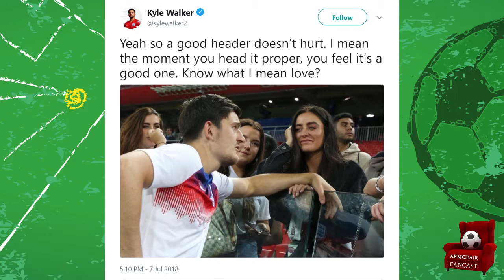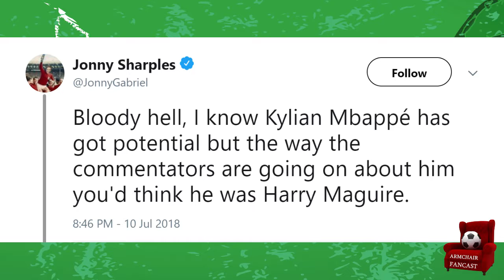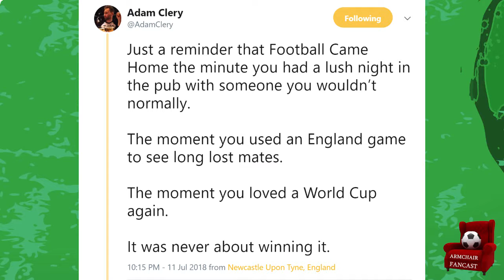VOTE! World Cup Tweet of the Week - Week 4 - Armchair Fancast Does Russia 2018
With the World Cup down to 8 teams, Twitter continued to exceed all expectations during the quarter-finals and semi-finals. Harry Maguire became a cult hero, Thierry Henry faced his own nation for a chance to go to the World Cup Final, and football was still coming home... until it wasn't. Let us know which of these 10 options is the greatest tweet from the fourth week of the World Cup!

We want to be your friend. Let's hang out (online).
(opening this week!)
And listen to our weekly podcast: on iTunes at t.co/mkCjkx7uRr, Stitcher

Theme music by Dominik Schwarzer, courtesy of Shutterstock, Inc. Used under licence.
Music used during video by Sirus Music, courtesy of Shutterstock, Inc. Used under licence.
Animation of World Cup used in opening credits is courtesy of pond5.com, used under licence.
Armchair image used in production logo (c) Adobe Stock - used under licence.
Green background graphic is (c) Thomas Bethge / Shutterstock.com. Used under licence.